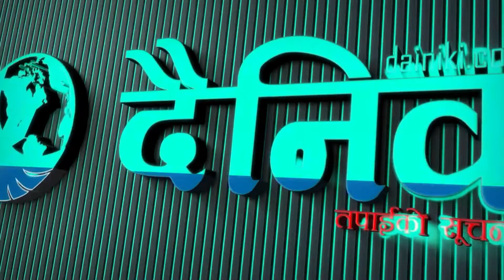एसिड आक्रमण गर्नेलाई कारबाही गर्ने कानुन बन्न पनि दिएनन्ः इश्वर पाेखरेल